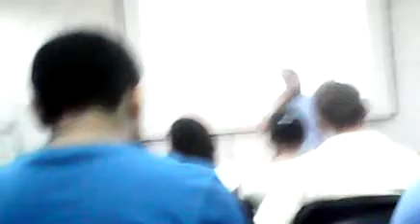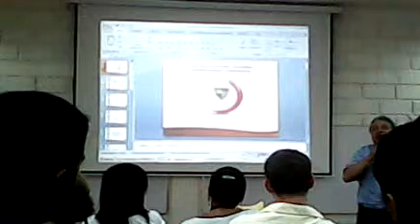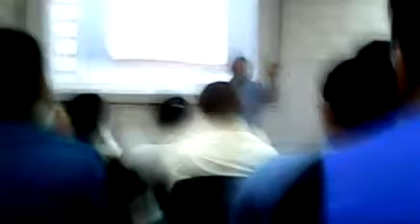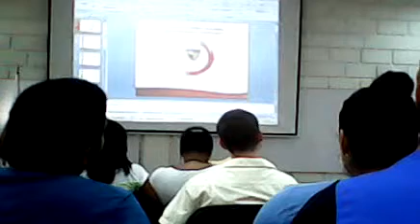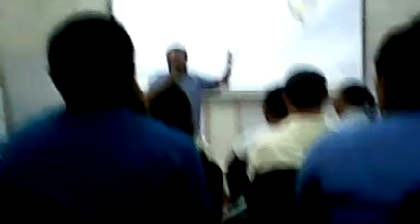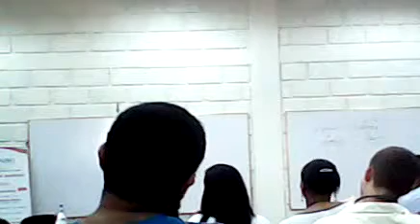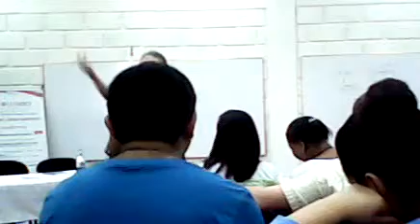Jorge Duke Linares Seminar 1